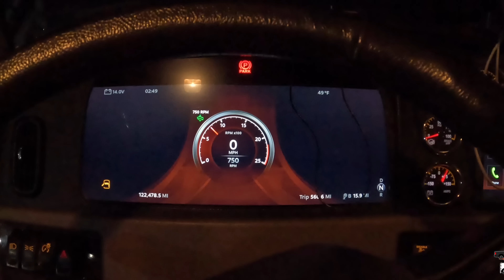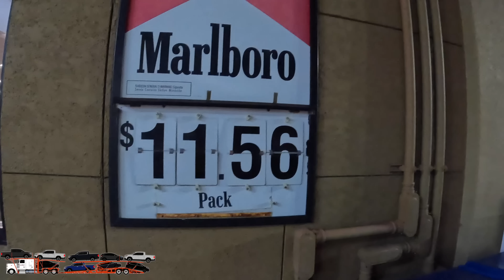A Lagoa Congelou - Alabama & Kentucky - Ep14/2023